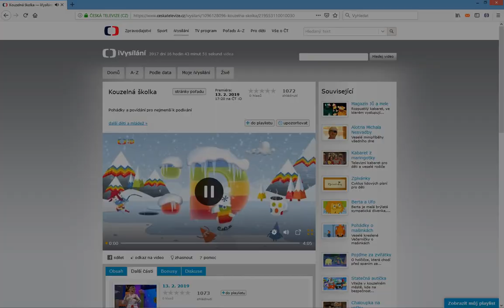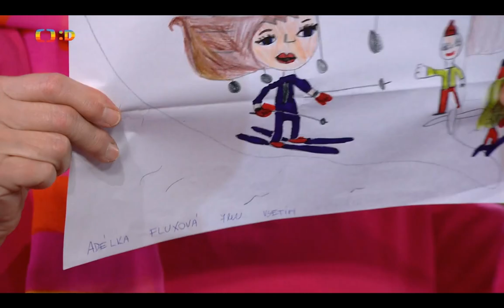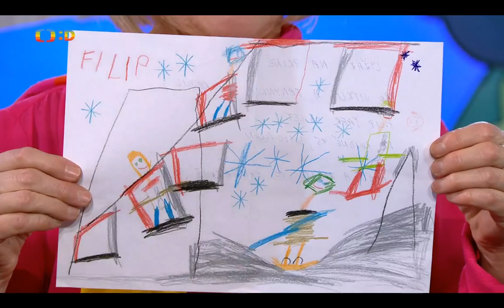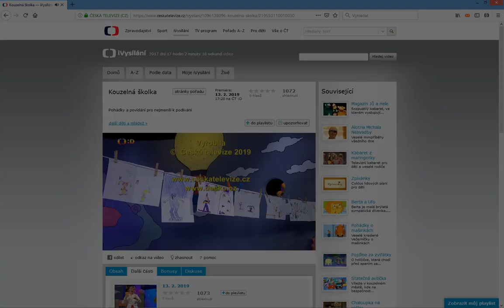Kouzelná školka s Jitkou a Fanynkou 2019